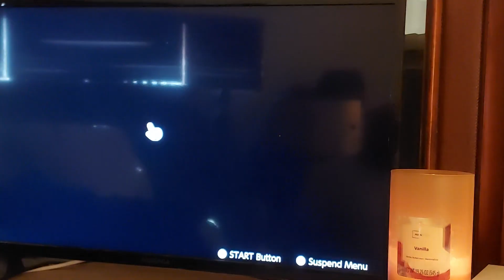Goldeneye 007 match #6 06-25-2023 MJISFLY VS MELLOW VS GOLDNEYE64 VS D (Nintendo Switch OLED)